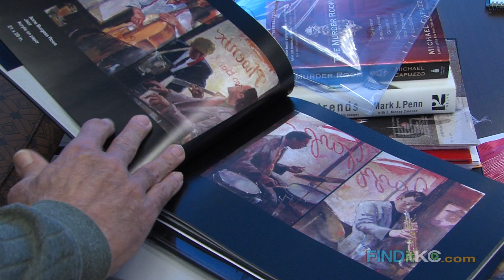Eva Reynolds Fine Arts Gallery | FINDitKC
Eva Reynolds Fine Arts Gallery in Kansas City specializes in 20th century European and American original paintings, drawings and sculpture. Come visit one of our two locations!